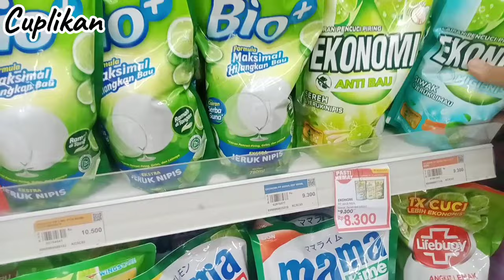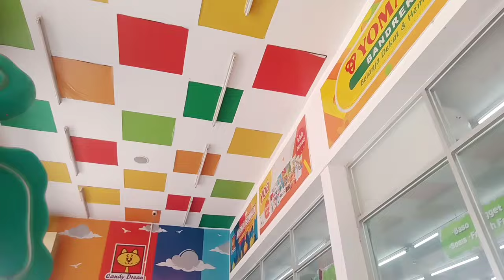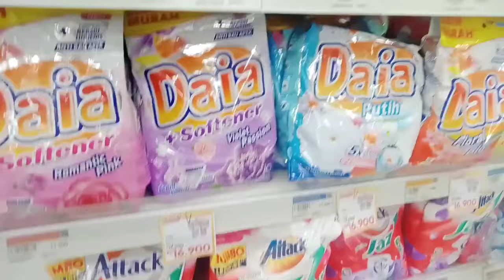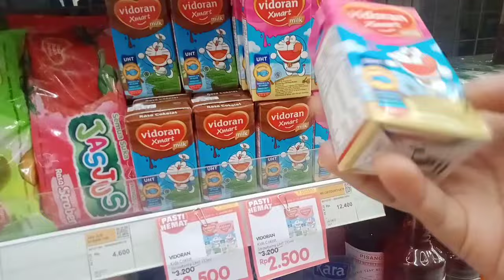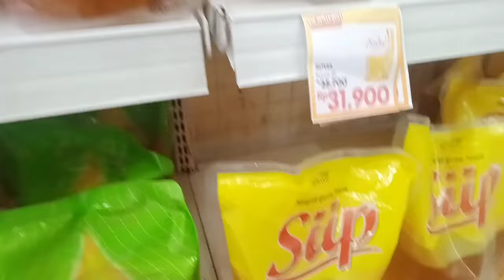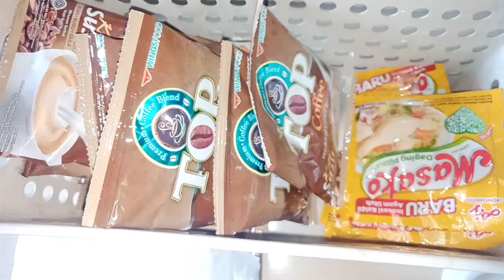GROCERY SHOPPING JANUARI 2024 | BELANJA BULANAN BADGET 200 RIBU | BONGKAR & MERAPIHKAN BELANJAAN!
GROCERY SHOPPING JANUARI 2024 | BELANJA BULANAN BADGET 200 RB | MERAPIHKAN BELANJAAN | BELANJA HEMAT
hy semua di video kali ini aku mau share aktifitas irt di desa belanja bulanan badget 200 RB sambil hiling hiling simak terus yh video nya jangan di skip dukung cenel YouTube ku agar berkembang dengan cara like video comen dan subscribe terimakasih sebelumnya semoga kebaikan temen2 di balas Allah SWT aamiin @IRTASGAR